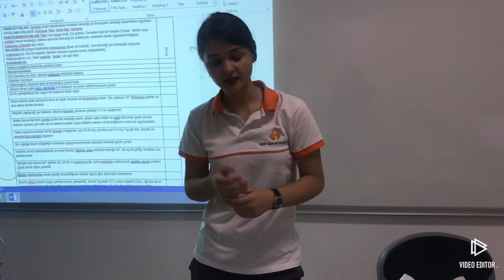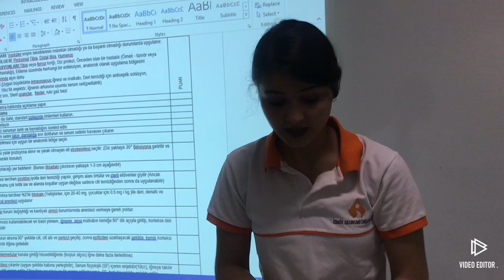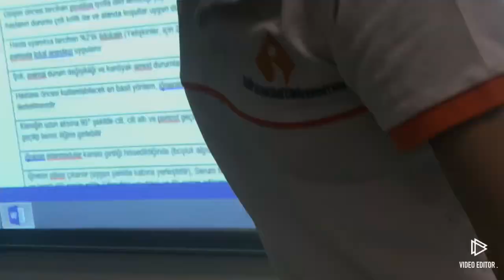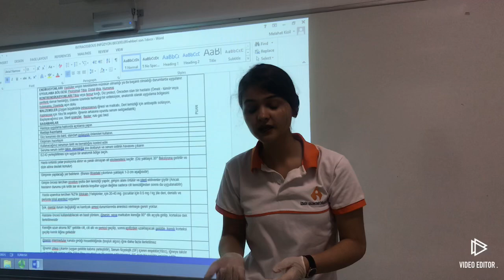intraosseous vascular access-intraosseoz-kemik içi uygulama sınavı paramedic exam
intraosseous vascular access-intraosseoz-kemik içi  sıvı verilmesi; uygulama sınavı-intraosseous needle insertion